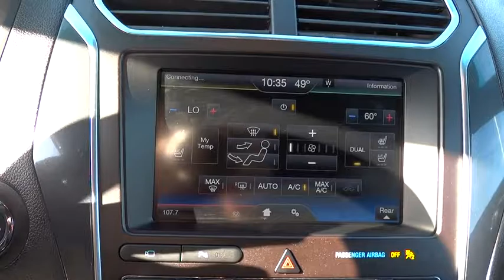2016 Ford Explorer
2016 Ford Explorer
Future Ford of Concord:
2016 Ford Explorer Limited - Stock#: R8017 - VIN#: 1FM5K8F81GGA19729

**WOW! FLAWLESS FORD CERTIFIED EXPLORER LIMITED 4X4! HEATED PERFORATED LEATHER SEATS! LOADED WITH WELL APPOINTED FEATURES! THIS IS AS GOOD AS IT GETS! GREAT VALUE AND PRICED TO SELL NOW! COME CHECK OUT THIS LOADED FORD CERTIFIED 2016 EXPLORER LIMITED 4x4 HERE @FUTURE FORD LINCOLN OF CONCORD. YOUR PRESTIGIOUS FORD PRESIDENTS AWARD #1 DEALER, WHERE EXCELLENT SERVICE IS OUR UTMOST PRIORITY! WORDS CANNOT JUSTIFY THE MINT and FLAWLESS CONDITION OF THIS PRISTINE EXPLORER. WITH WELL APPOINTED FEATURES, THIS EXPLORER HAS BEEN VERY WELL PAMPERED, PASSED OUR RIGID 172 POINT FACTORY INSPECTION AND IS PRICED TO SELL NOW! FULLY LOADED WITH PRISTINE LEATHER SEATS, DUAL HEATED and COOLED POWER SEATS with MEMORY FEATURE, REAR VIEW CAMERA w/PARKING SENSORS, POWER WINDOWS AND LOCKS, INTELLIGENT REMOTE KEY LESS START AND ENTRY SYSTEM, PREMIUM SONY MP3-CD AUDIO SOUND SYSTEM, STEERING WHEEL AUDIO CONTROLS, CRUISE CONTROL, PREMIUM 20inch ALLOY WHEELS, 4-WHEEL DISC ABS BRAKES WITH STABILITY CONTROL AND MUCH MORE. THIS LOADED 4x4 EXPLORER DESERVES A LOVELY HOME AND WILL NOT LAST ANOTHER WEEK HERE! SO HURRY UP AND SNATCH UP THIS STEAL OF THE YEAR. WITH MSRP VALUE OF $42,945, THIS IS A NO-BRAINER FOR A LOADED RELIABLE FAMILY SUV TO ENJOY FOR YEARS! PLUS ENJOY THE FORD COMPREHENSIVE 7 YEARS/100,000 MILES WORRY FREE WARRANTY! THIS SUV HAS ALL THE RIGHT INGREDIENTS AND SPECS! Come to the experts! YOUR SEARCH FOR A QUALITY, GENTLY USED SUV IS OVER! This superb 2016 FORD EXPLORER LIMITED AWD, is THE MOST sought after Family SUV on the market because it is Highly Reliable and NEVER lets owners down. TAKE ALL THE WORRIES OUT OF SEARCHING FOR THE PERFECT QUALITY PRE-OWNED SUV, WITH THIS IMMACULATE AND LOADED 1-OWNER GEM!We are FUTURE FORD LINCOLN OF CONCORD Located at 2285 Diamond Blvd, Concord, CA 94520.
DAYTIME RUNNING LAMPS (DRL) (NON-CONFIGURABLE),Body-Colored Power Heated Side Mirrors w/Convex Spotter  Power Folding and Turn Signal Indicator,Fixed Rear Window w/Fixed Interval Wiper  Heated Wiper Park and Defroster,Leather/Chrome Gear Shift Knob,Tire Specific Low Tire Pressure Warning,Back-Up Camera w/Washer,Front Camera w/Washer